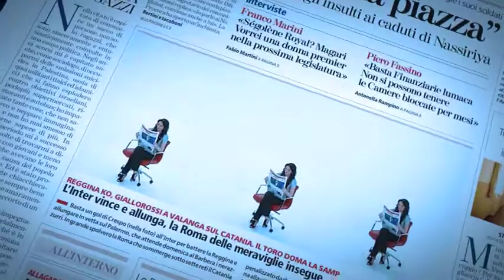Sahafa Promo.mp4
This is the promo for SAHAFA BI HUDUD